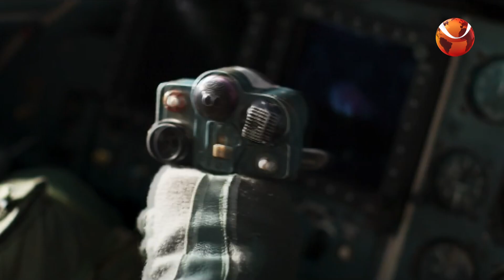বিনোদনের খবর | Entertainment 24 | 11 December 2023 | Channel 24 Entertainment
»» Office Address:
Bangladesh.